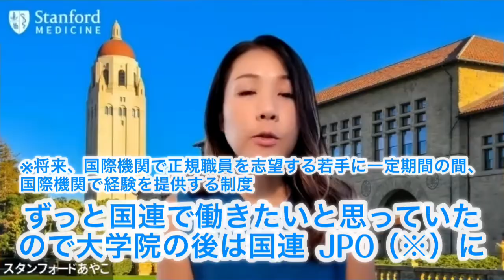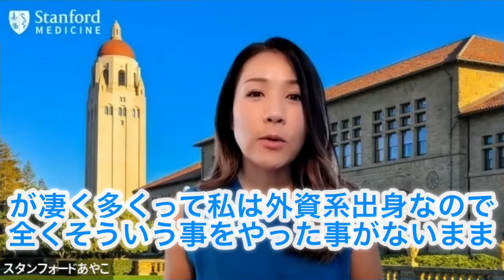【第2話】JICAの中途採用事情と私のエチオピア・ジプチの国担当時代 / スタンフォードあやこさん（スタンフォードPh.D進学予定者）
‹特別ゲスト›
スタンフォードあやこさん